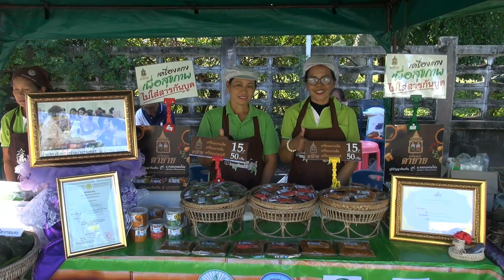23 11 61 สำนักงานเกษตรจังหวัดสงขลาเปิดงาน “ผักนำ อาหารปลอดภัย ลดพุง ลดโรค